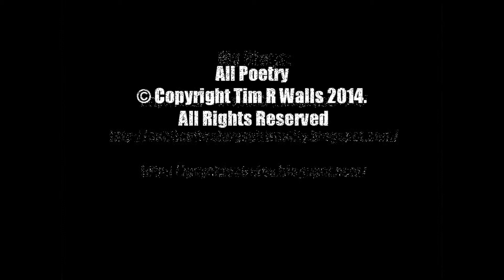Gifts of the Life-Giver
- Tim R Walls has been writing poetry, since 1972. Tim has also been an investigator-explorer of the contents of the Fifth Epochal Revelation to Urantia--also known as The Urantia Book, since 1971. His poetry cannot effectively be given a description. It must be read and experienced. Over 75 of approximately 1,000+ poems have been published on The Poetry of Tim R Walls blog. To hear and read more of his profoundly enlightening poems, visit the The Poetry of Tim R Walls Blog